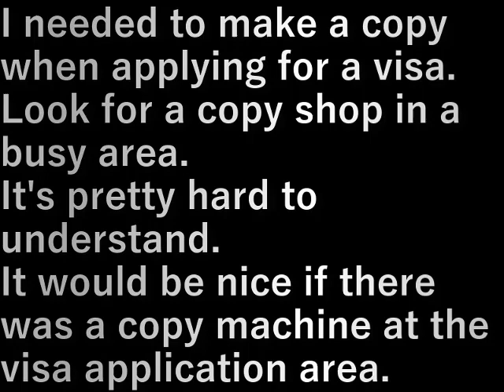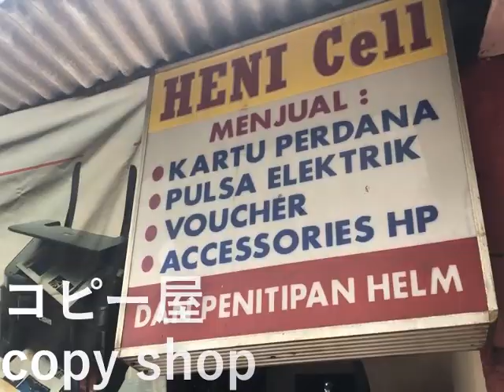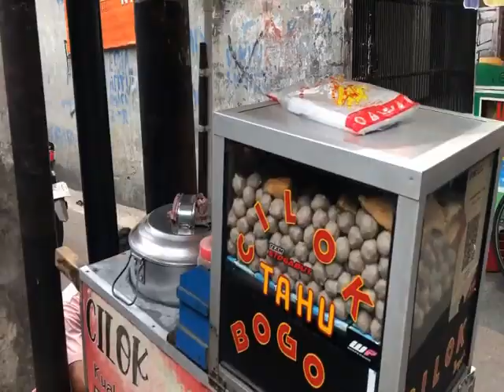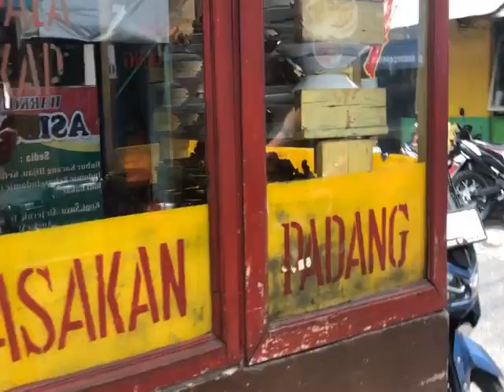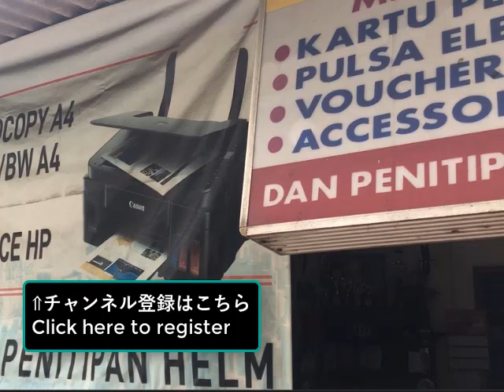インドネシア140.コピー店を探す(2023.10.25) Find a copy store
ビザ申請でコピーをする必要が出てきた。
繁華街でコピー店を探す。
なかなかわかりにくい。

ビザ申請のところにコピー機、置いとけばいいのに。

I needed to make a copy when applying for a visa.
Look for a copy shop in a busy area.
It's pretty hard to understand.

It would be nice if there was a copy machine at the visa application area.

設備屋の適当田舎暮らし